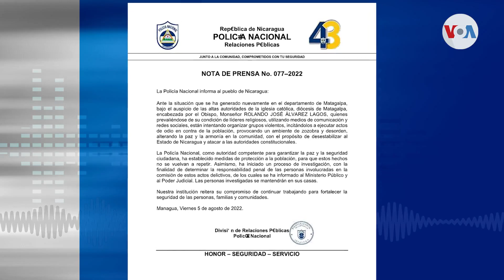Obispo crítico de Daniel Ortega bajo arresto domiciliario e investigado por “desestabilización”.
El obispo nicaragüense más crítico de la administración de Daniel Ortega, cumple este lunes 3 días bajo arresto domiciliario y bajo una investigación de supuesta desestabilización en contra del Estado de Nicaragua. Cada vez más voces en el hemisferio condenan las acciones del gobierno y demandan un pronunciamiento del Papa Francisco a favor de sus obispos.